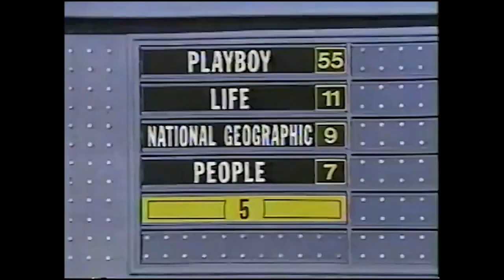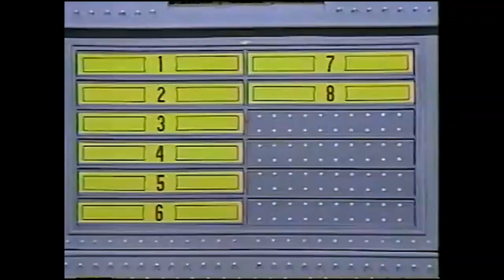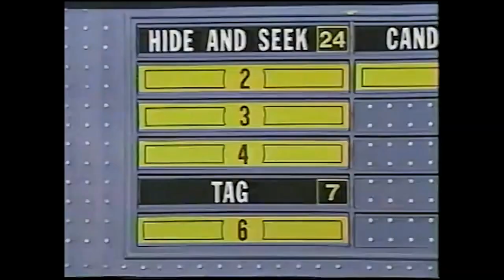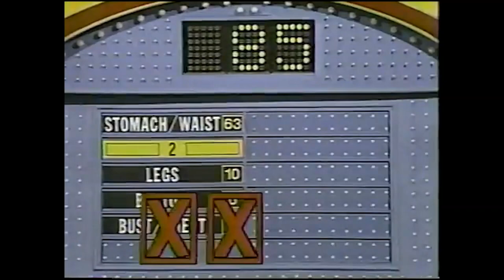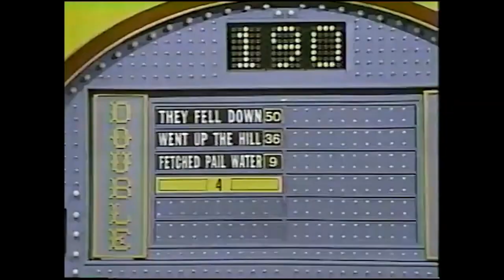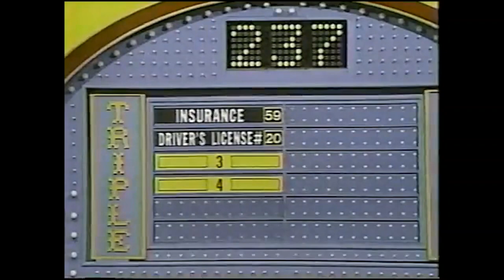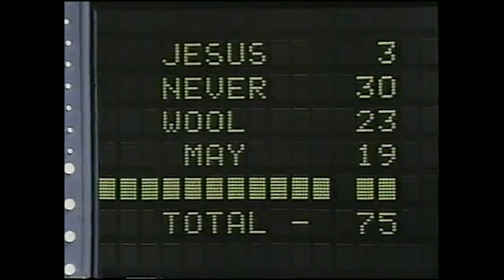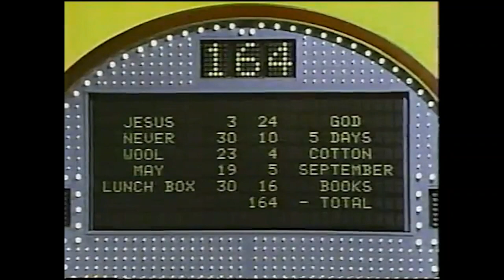Family Feud [Combs] | W.C.W. VS. G.L.O.W. [May 09, 1990]